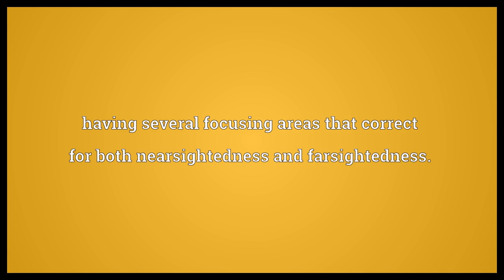Multifocal Meaning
Video shows what multifocal means. Arising from or occurring in more than one focus or location.. having several focusing areas that correct for both nearsightedness and farsightedness..  Multifocal Meaning. How to pronounce, definition audio dictionary. How to say multifocal. Powered by MaryTTS, Wiktionary